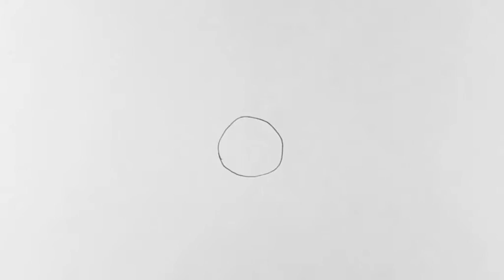ZomerWaf | Incontri con Mario Merz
Ook in de zomermaanden organiseren Waf en S.M.A.K. enkele animatiefilmateliers voor kinderen.

Deze keer lieten ze zich inspireren door de collectiepresentatie rond Mario Merz en andere figuren uit de 'arte povera' zoals Alberto Garutti en Giulio Paolini.